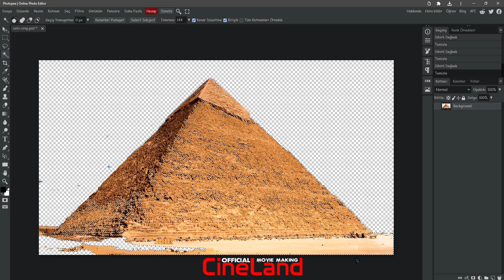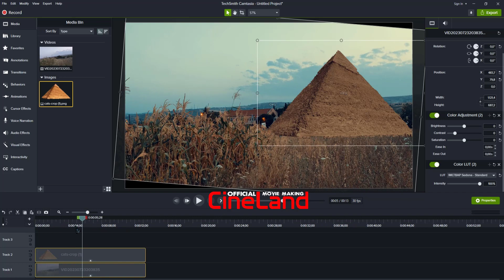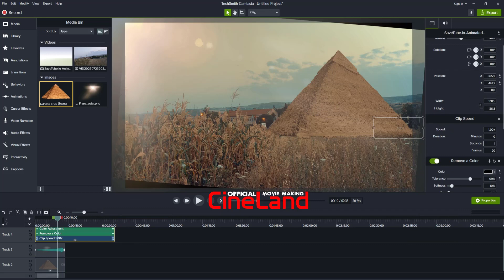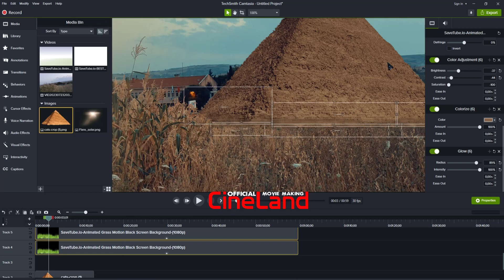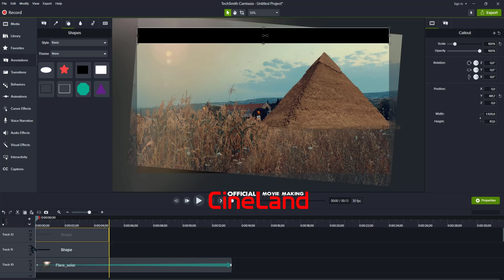Cinematic VFX Tutorial : We Added a Huge Pyramid in the Middle of the City!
🔴 CineLand Production started shooting amateur films in 2022. He is the licensee of all the films he produces.  It is not allowed to use even 1 second without permission. In case of use, a lawsuit will be filed.